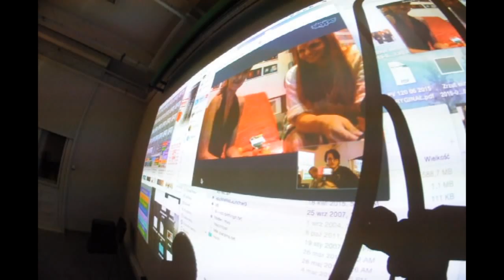Plejrek 23 - Kraków - Intermedia - 23.07.2015